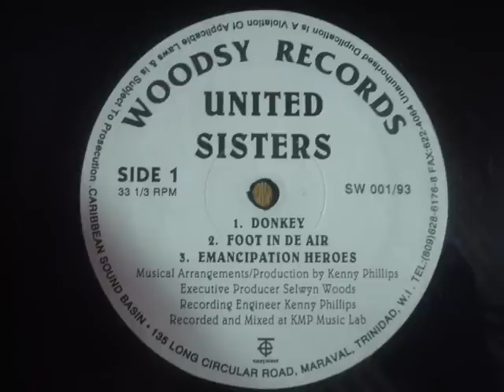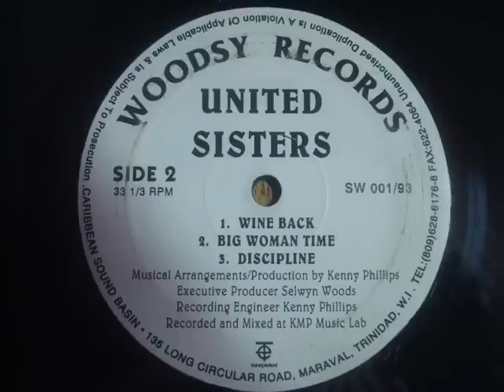United Sisters Donkey